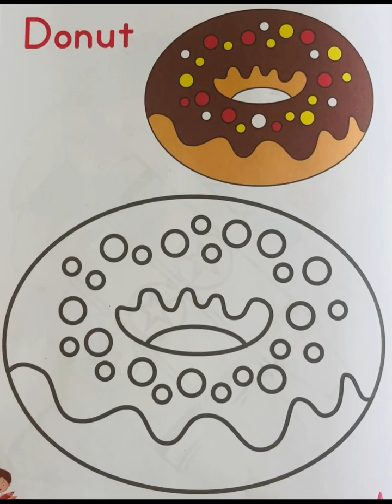coloring delicious Donut🍩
Relaxation while painting is a wonderful experience. It is a way to calm the mind, reduce stress, and find inner peace. Here are some reasons why painting is considered a relaxing activity:

Mindfulness: When painting, you focus on the present moment, the colors, shapes, and the movements of your hand. This redirects your attention from everyday worries and helps you be present in the here and now.

Stress Reduction: Painting can help reduce stress. By engaging in the creative activity, your thoughts are diverted from troubling issues. It allows you to leave behind the stress of daily life and create a soothing atmosphere.

Mental Relaxation: Painting can calm the mind and have a meditative effect. It allows you to enter a state of relaxation and find inner peace. The rhythmic movements while painting can be soothing and promote a sense of tranquility.

Creative Self-Expression: Painting provides an opportunity for creative expression and self-expression. It is a space where you can experiment and try new techniques without fear of making mistakes. This creative process can be liberating and inspiring.

Positive Feedback: Observing your finished artwork can evoke a sense of satisfaction and pride. It is a visible result of your work and can provide positive feedback that boosts your self-confidence and enhances your well-being.

Whether you are coloring mandalas, painting landscapes, or creating your own artwork, painting offers a wonderful way to relax and immerse yourself in a world of colors and creativity. So take some time for yourself, find a quiet space, and let your creativity flow. Enjoy the relaxation and inner peace that painting brings